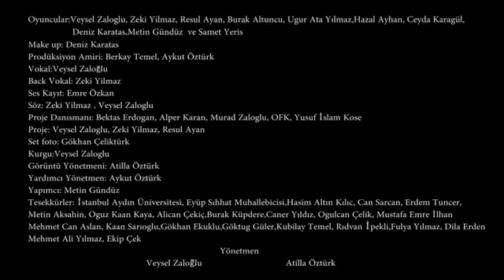Van Dayrekşın Sevgililer Günü One Direction Turkey Style